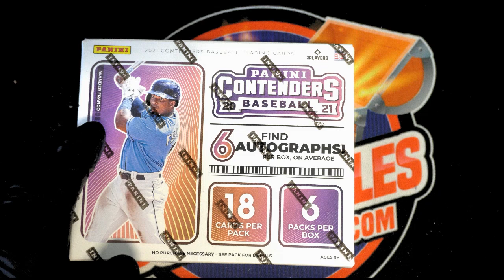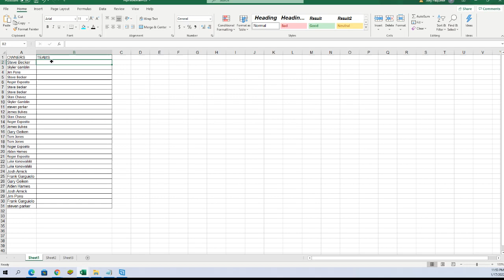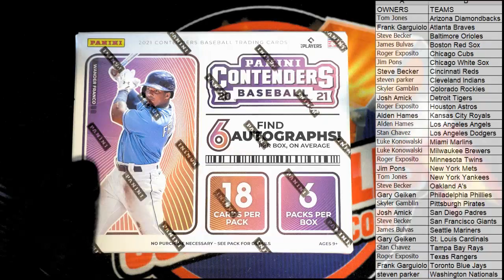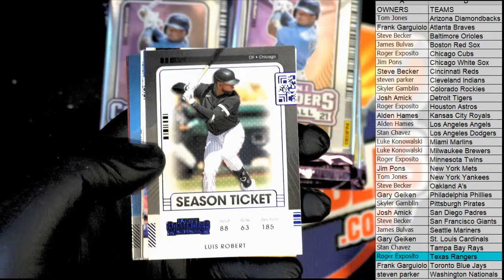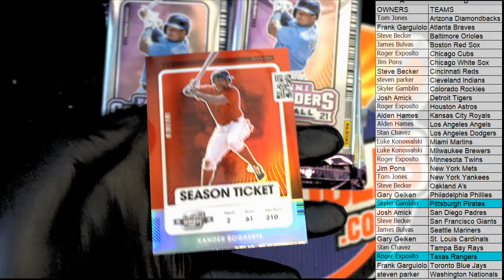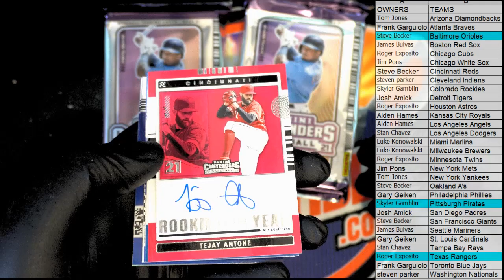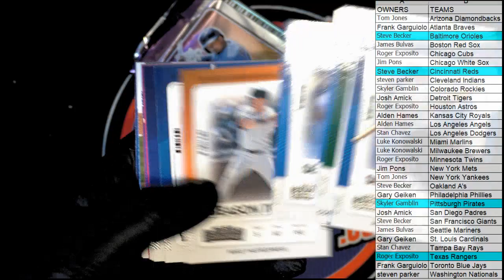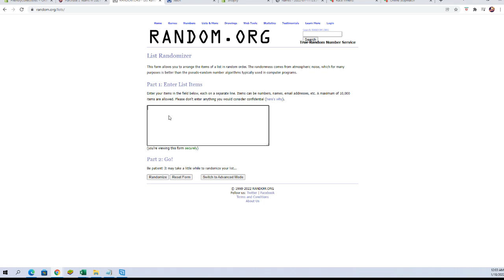2021 Panini Contenders Baseball Hobby Box ID 21CONTBASE133